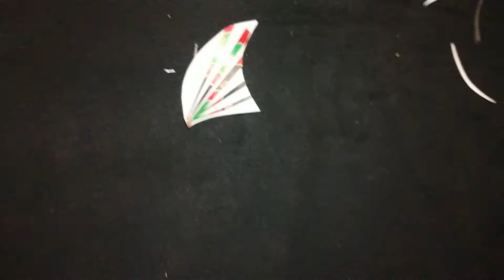Make Amazing Wooden boats with Cup Ice cream spoons (আইসক্রিমের চামচ দিয়ে চমৎকার নৌকা !)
Required instruments and materials
1. Cup Ice cream wooden spoon (7 pieces )
2. Stickers or tape
3. Buckram Fabrics for Sail of the boat
4. Bamboo stick
5. Glue gun
6. Knife
7. Hacksaw Blade
8. Ordinary Glue (Fabicol)
9. Sandpaper

If you have any questions regarding this video, feel free to drop a comment.